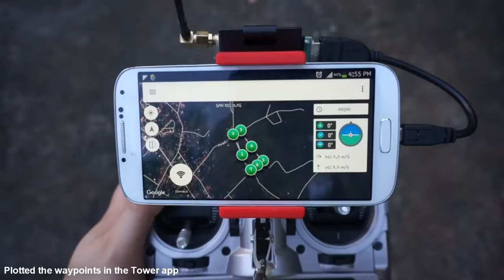Pixhawk flight in Auto mode